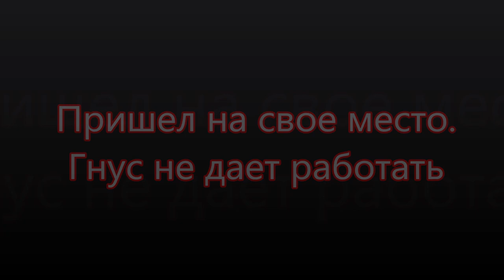Найди жилу Цитрин Копь Цитриновая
Ездил найти жилу на цитрин. Кварцевую жилу нашел. Вероятность находки цитрина велика. Жила небольшая, но с минерализацией. Кварц, цитрин - хорошая находка.